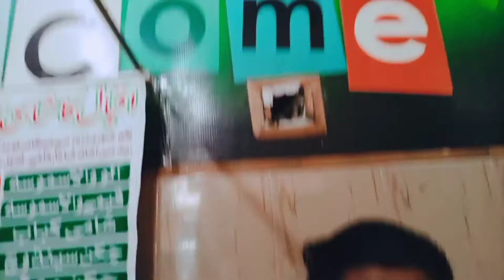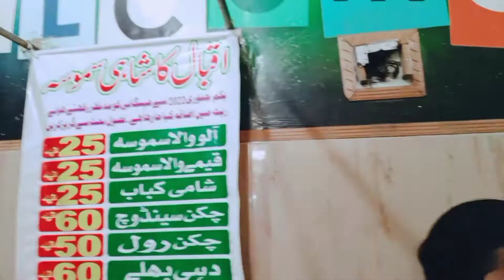waiter gave me strange thing|What is shawarma|Chicken shwarma|WORLD FAMOUS CHICKEN RECIPE|vlog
What is shawarma chicken made of?
What kind of food is Chicken Shawarma?
What is Shawarma sauce made of?
What does Chicken Shawarma taste like?
Is gyro same as shawarma?
What is the difference between chicken gyro and chicken shawarma?
What is shawarma called in English?
How is gyro pronounced?
What's the difference between shawarma and souvlaki?
Are gyros and Donairs the same?
What is the difference between chicken souvlaki and chicken shawarma?
What meat is doner?
What is red donner meat?
How is kebab made?
What is the difference between Doner and shawarma?
Is chicken Döner the same as chicken shawarma?
What is chicken shawarma vs kebab?
What's the difference between chicken Döner and shish?
What is German doner?
What is the difference between gyros and Souvlaki?
What are the different kebabs?
What is a cop shish?
What is Boti Kebab?
What is the most popular kebab?
Which country invented kebab?
Which country has best kebabs?
Which country eats the most kebabs?
Which country food is burger?
What is German street food?
Who invented Galouti kebab?
What are Galouti kebab made of?
What are Tunday kebab made of?
What is kakori kebab made of